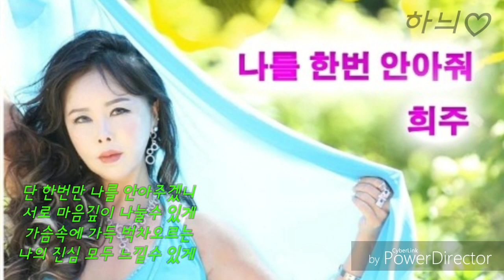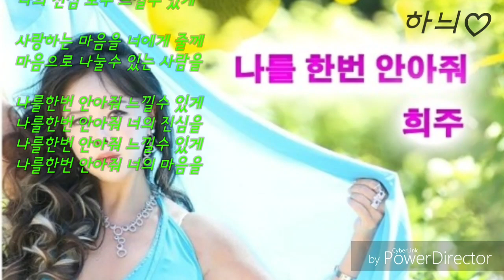나를 한번 안아줘-희주 발매일:2019,05,25 가사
나를 한번 안아줘

아티스트:희주
앨범:TagMusic Artist Part 2
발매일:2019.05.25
장르트로트, 어덜트 컨템포러리
작사:희주
작곡:희주
편곡:희주